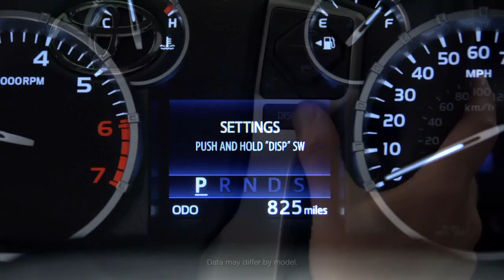Tundra How To Customizable Features 2014 Toyota Tundra